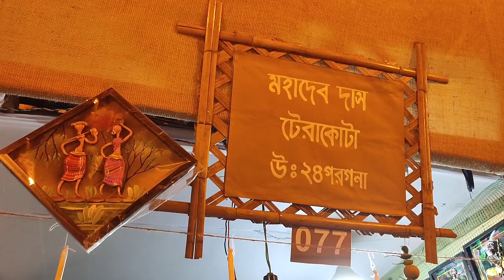Mujhe Single ladki mil gayi 😍🤣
Namaskaar dosto!!!
New vlog ka enjoy kijiye

special thanks
Rahul madhuri priti benji munna
Camera Raka bhai ❤️🙏